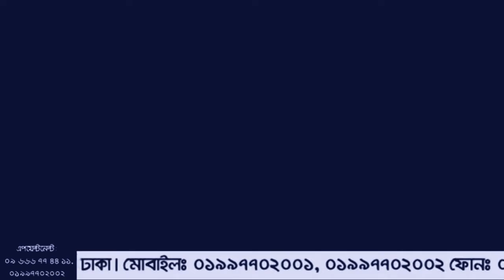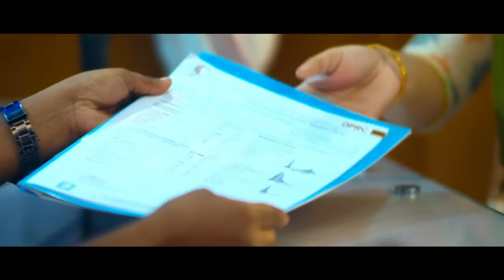ঘাড় ব্যথায় বালিশের ভুল | Most Common Causes of Neck Pain | Treatment | Doctor Tips